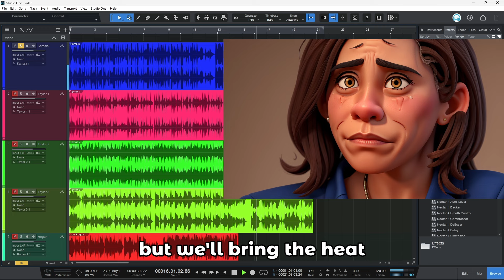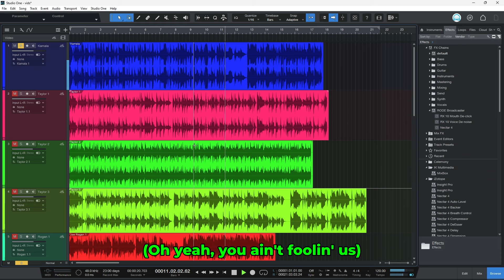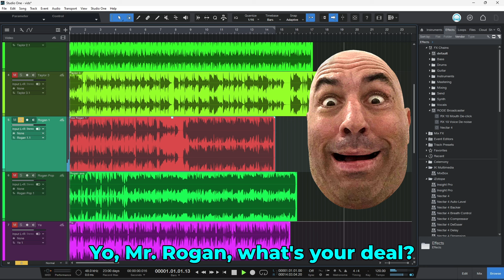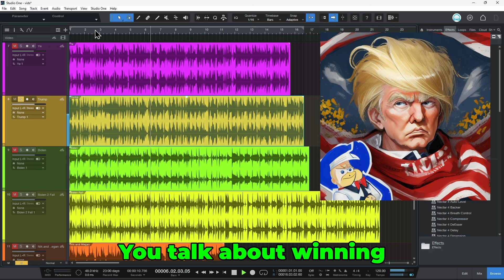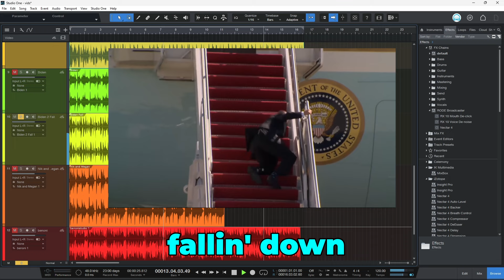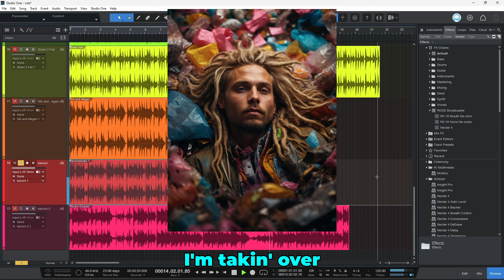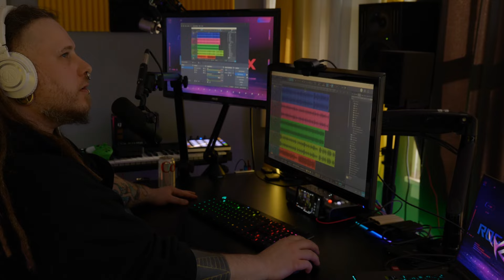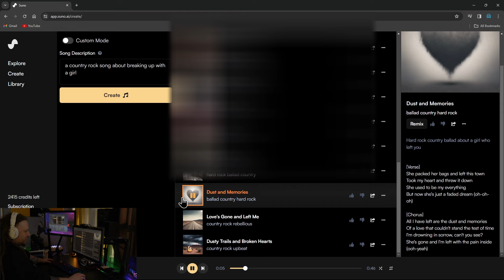I asked AI to write some RAP DISS TRACKS - They are SHOCKINGLY GOOD 🤯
Rap diss tracks (songs) made 100% with AI 🤖 And they are incredibly good 🤯 We also consider the implications this technology will have on recording music, and the coming integration of AI with your DAW.

We have AI generated diss tracks for Trump, Biden, Kamala, Joe Rogan, Taylor Swift, Ye, Nicki Minaj and Megan THEE Stallion, and even ME!

These songs are incredibly good for being generated in under thirty seconds.

And "yes", the lyrics are generated, the vocals are generated, the music is generated, the mixing and mastering is generated.

Don't just focus on the hilarious songs, think about how you could use this ability to generate song ideas and structures, or even full beats - FASTER than you can start your DAW.

I close out the video with an AI generated metal song that is amazing, and even show how AI can make emotional Country music in under 30 seconds.

➡️CHAPTERS
0:00 - Intro
0:58 - Corporate/Gov Control of AI Art
1:46 - How I Generated the AI Diss Tracks
3:34 - I didn't add anything to the songs
4:14 - Kamala Harris AI Diss Track
5:32 - Imagine having this tech in your DAW
6:48 - Taylor Swift AI Diss Track 1
7:55 - Taylor Swift AI Diss Track 2
9:33 - Taylor Swift AI Diss Track 3
11:12 - Joe Rogan AI Diss Track 1
12:33 - Joe Rogan AI Diss Track 2
13:40 - Kanye West AI Diss Track
15:29 - Donald Trump AI Diss Track
18:54 - Joe Biden AI Diss Track 1
19:36 - Joe Biden AI Diss Track 2 HILARIOUS
22:17 - A quick lesson on lyric writing
24:04 - Nicki Minaj & Megan Thee Stallion AI Diss Track
25:34 - benonistudio AI Diss Track 1
28:02 - benonistudio AI Diss Track 2
32:08 - Can you make a song in 30 seconds?
34:22 - The implications of AI and Music
35:16 - AI metal song about AI taking over everything
37:41 - Emotional AI Country Song
39:00 - Wrap-up

*If it wasn't clear, this video includes AI generated audio, images, and videos for illustrative, comedic, and educational purposes.

➡️Our Links